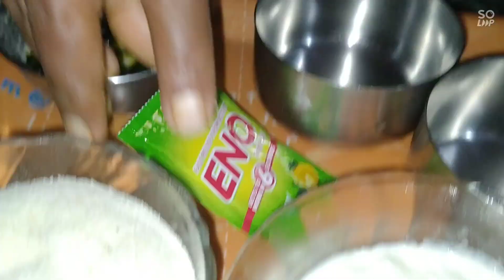"idli Recipe Home Made without Rice flour"...